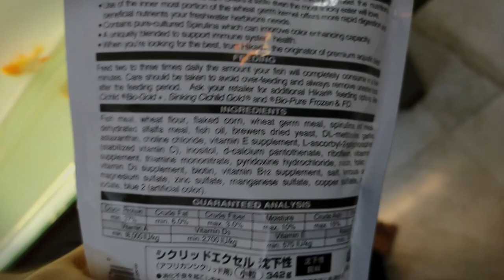ALBINO HECKELII FEEDING - Proper Diet for any Cichlid Sp. 🔥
In this video i have given detailed explanation what to feed your Albino Heckelii if u are a owner like me. This food can be also used for any cichlid species african or american both.

On the Mr. Tankman aquarium channel we focus on freshwater fish, tropical fish, aquatic plants and in general all freshwater aquariums. Our goal is to help take your pet fish and guide you to an aquarium hobbyist. Aquarium fish in general we find are a great way to learn about ecosystems. Your fish aquarium will reconnect you with nature.

We quarantine all of our fish that are being bred by us ensure hustle free delivery all over India . We have developed this channel for sharing information about the Aquarium Hobby, tips about breeding and feeding of some freshwater fishes that we have kept for past 10years.